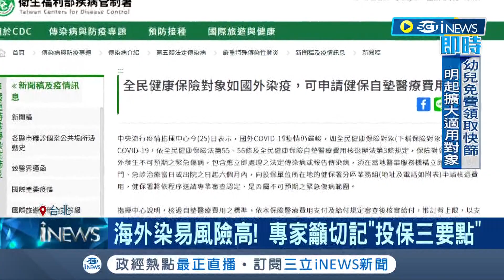有"無敵星星"想出國玩? 專家曝仍有染疫風險 海外確診當地就醫 回國可申請健保補助│記者 蔡駿琪 謝文祥│【台灣要聞】20220605│三立iNEWS